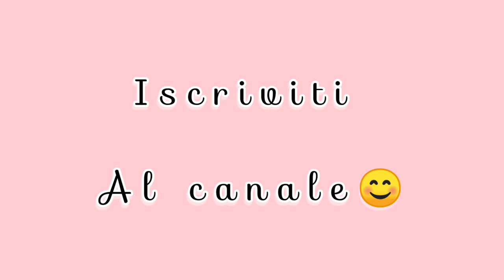PANCIA PIATTA con massaggi fai da te EFFICACE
ciao bella gente, avete la pancia gonfia e non sapete come fare ad eliminarla? in questo video vi mostro 3 massaggi da praticare in casa per eliminare il grasso addominale.

specchiodiamal

la centra che uso

Oltre a rilassare i muscoli, i massaggi eseguiti sul viso consentono di distendere al meglio la pelle, donando un particolare “effetto giovinezza” generalizzato.
Per via delle sue particolarità, il massaggio Korugi è in grado di garantire benefici davvero sorprendenti, consentendo al soggetto praticante, seppur in autonomia, di decongestionare il proprio viso.
Ma, entrando nel dettaglio, quali sono le caratteristiche del massaggio Korugi? In che modo il massaggio può apportare benefici al viso? E quali sono i passaggi per portare a termine la pratica in questione? Approfondiamo il tema.

Alla pari di altre pratiche massaggianti, il Korugi consente di tutelare e salvaguardare l’aspetto del viso.
Il massaggio Korugi è una tecnica inventata dalla terapeuta giapponnese Chiyo Hayashi e divenuta famosa per la sua efficacia.
Non si tratta di un caso: i Paesi orientali sono noti per le loro eccezionali pratiche massaggianti, attraverso le quali, di fatto, sono in grado di ringiovanire in modo efficace il viso dei soggetti presi in considerazione. In un certo senso, stiamo parlando a tutti gli effetti di un metodo di prevenzione della vecchiaia.
Per quanto riguarda il Korugi, il massaggio, come già anticipato in precedenza, è noto a livello globale per le sue capacità decongestionanti. Eseguito totalemente fai da te , il massaggio può essere effettuato in qualsiasi momento della giornata, in modo tale da scaricare la tensione in caso di un grande accumulo di stress.
Tuttavia, sebbene sia possibile eseguire il Korugi in uno o più momenti della giornata, si tenga presente che il frangente ideale per la sua esecuzione corrisponde a quello mattutino, non appena ci si è risvegliati dal sonno notturno. E non solo: il massaggio Korugi può essere eseguito anche di sera, prima di terminare la propria giornata andando a letto.
Benefici e vantaggi di questo massaggio giapponese
L’esecuzione di un massaggio Korugi avviene mediante i cosiddetti “canali linfatici”. Eseguendo la pratica, l’utente potrà eliminare le tossine accumulate sul viso attraverso i canali suddetti; oltre alle tossine, il massaggio consente anche di rimuovere le impurità superficiali, consentendo di rendere fin da subito il viso più luminoso.
Ciò è reso possibile dal fatto che la rimozione delle impurità consente di rendere la carnagione immediatamente più fresca, più morbida e meno soggetta all’insorgenza di difetti inestetismi.
benefici del massaggio giapponese